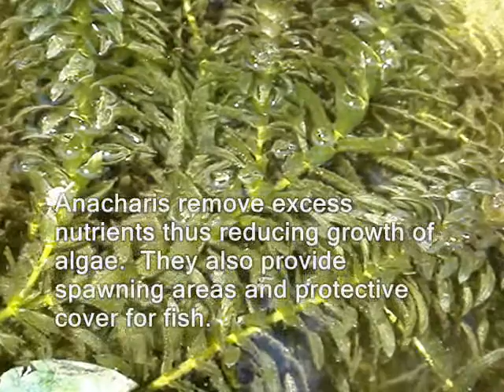Re: Goldfish and Minnows (Fish pond and hobbies)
Anacharis known as oxygen weeds give life to a pond